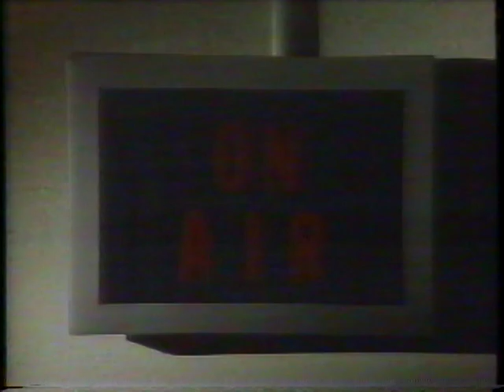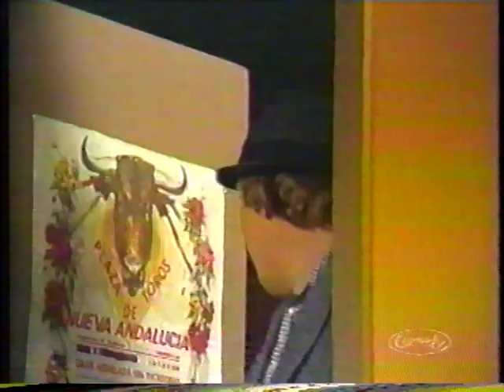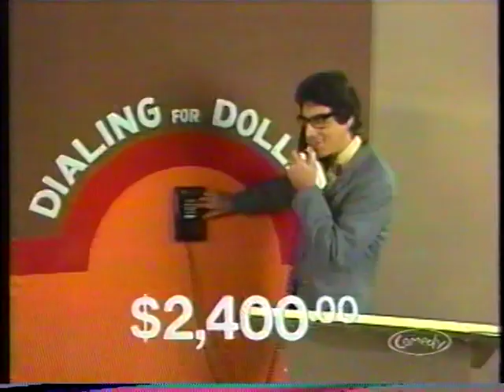07 Dialing For Dollars [007] [SCTV - Season 1]